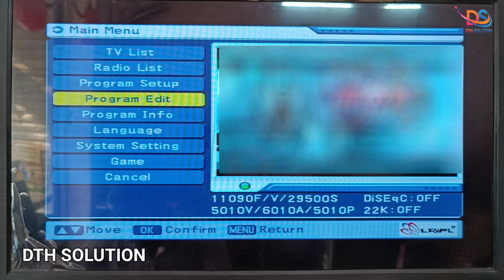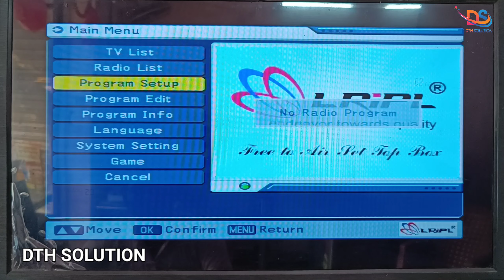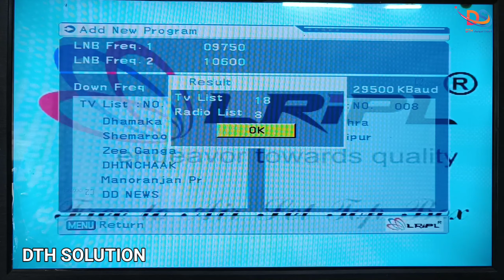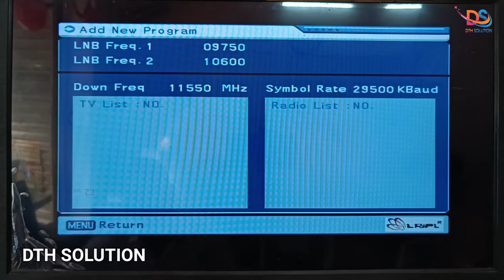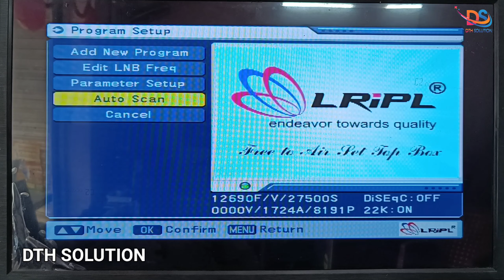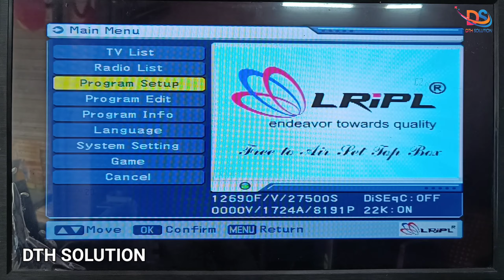Recharge wali channel dekhen free mein || DD FREE DISH || DTH SOLUTION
pay wali channel dekhen free mein
dd free dish par pay channel free mein dekhen

Today in this video I am going to show you, how to get all the channels in your dd free dish STB.

First of all you have to go to MENU, then go to PROGRAM EDIT, then go to DELETE ALL PROGRAM.
     After this, come back to one step and go to PROGRAM SETUP, then go to ADD NEW PROGRAM and add some frequency informed in this video.
Here, I have provided two frequency, just add these frequencies and go to AUTO SCAN in program setup section.
    After all this setting, definitly you will get all your missing channels in your set top box.

So, follow all the steps and enjoy all your favorite channels.